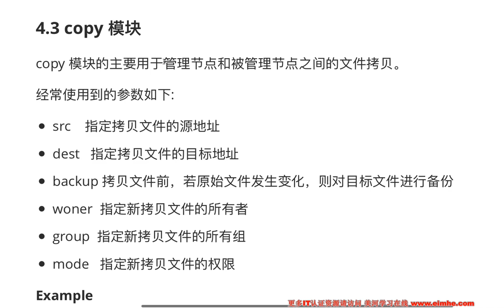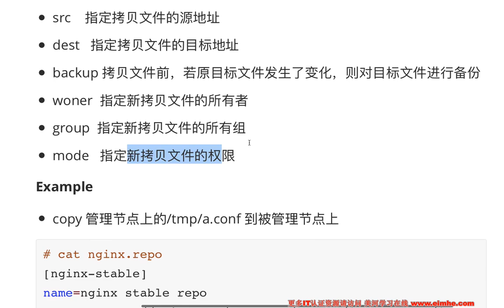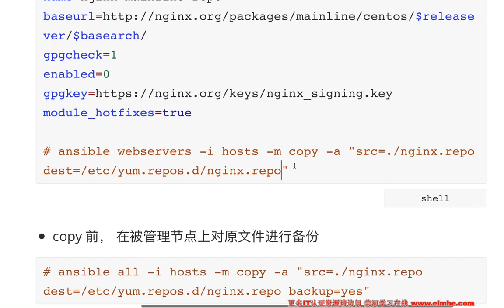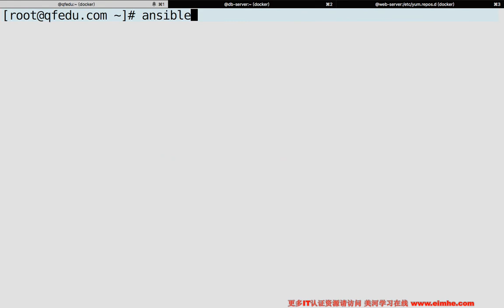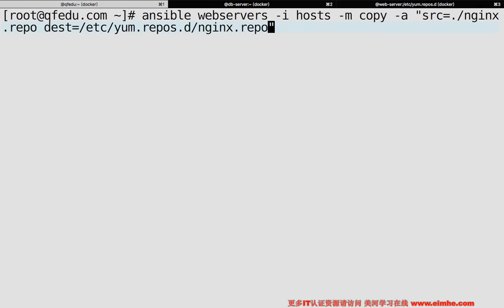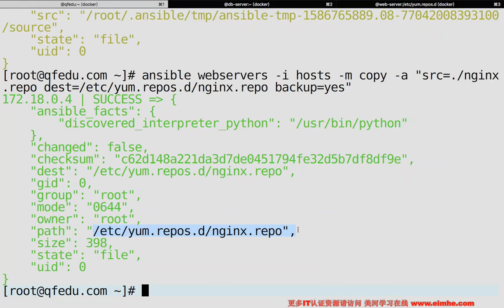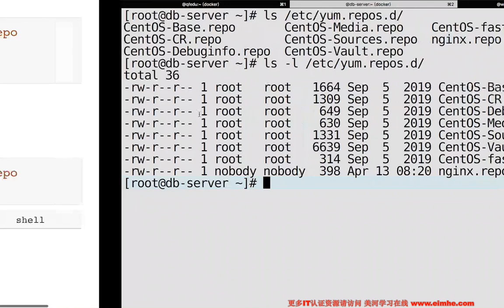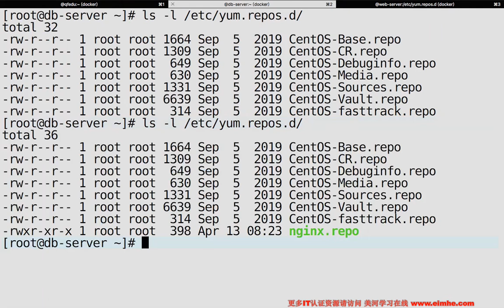Ansible自动化运维 1 10 Ansible基础 copy模块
全新Ansible自动化运维项目实战训练营入门到精通